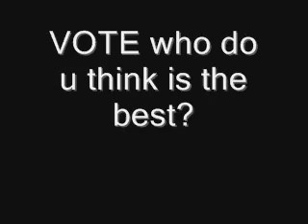Fred vs Nigahiga vs Smosh?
who wins leave a comment saying who

vids

fred throws a party
boxman has a girlfriend
childrensbop